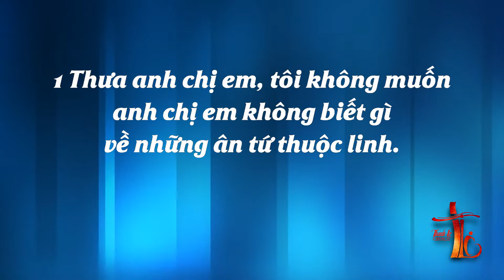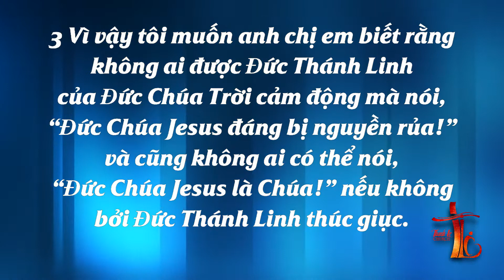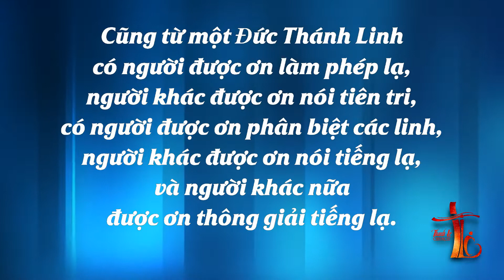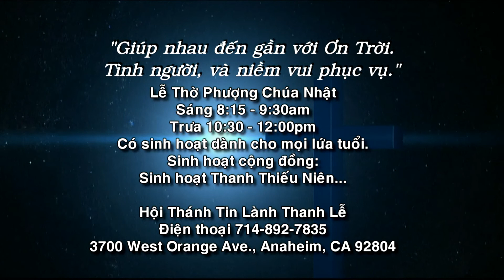#508 Sun 010520 Tài Năng Hay Ân Tứ?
CHƯƠNG TRÌNH THỜ PHƯỢNG Chúa Nhật ngày 5 tháng 1 năm 2020
Kinh Thánh: 1 Cô rinh tô 12:1-11 BD 2011.
Đề mục: Tài Năng Hay Ân Tứ?.
Giảng luận: MS Đoàn Hưng Linh.